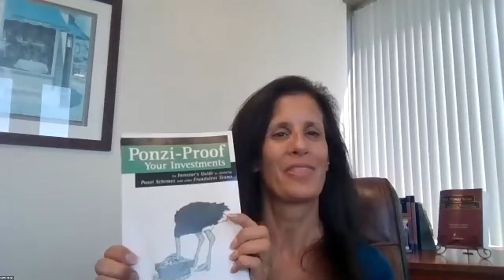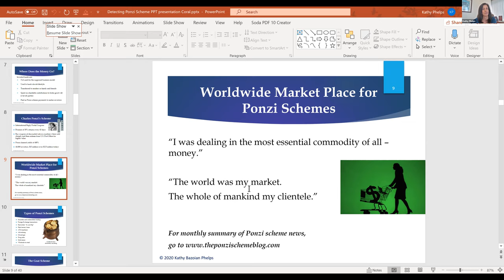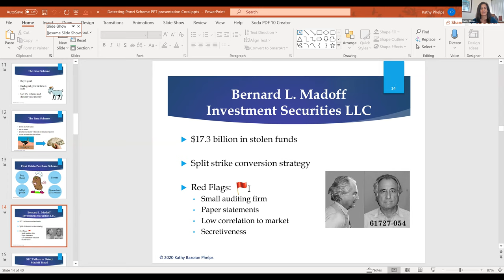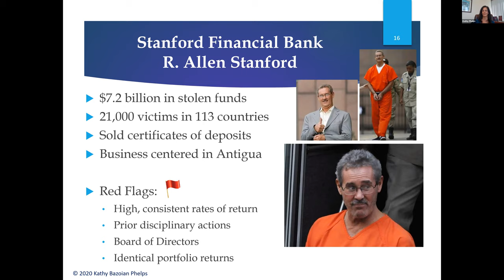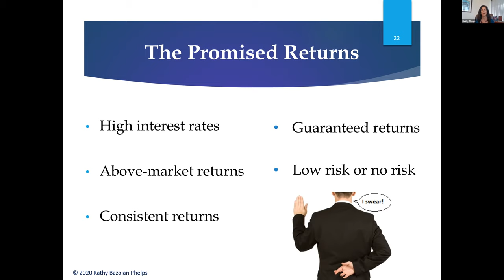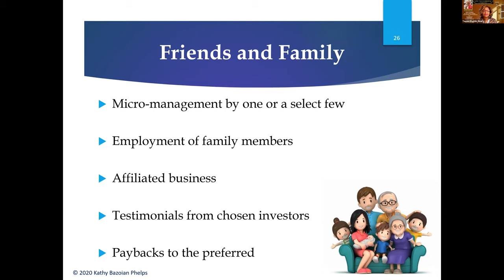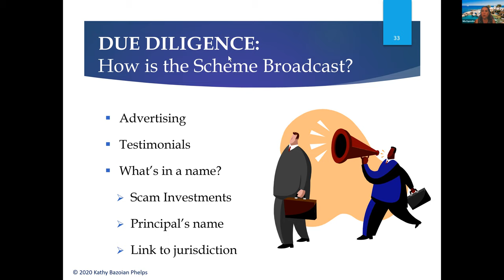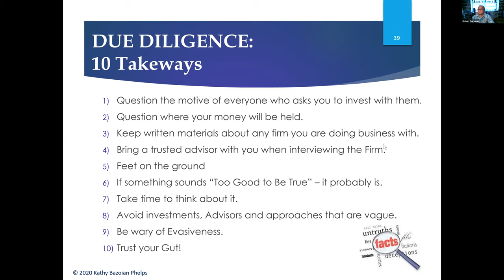Women of Influence’s Episode 2: Detecting Ponzi Schemes with Kathy Phelps,Esq & Coral Hansen, CPA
Professionals and Investors - Learn how to DETECT PONZI SCHEMES!

2020 Women of Influence's Episode 2: Learn how to DETECT PONZI SCHEMES from the Author of "Ponzi-Proof Your Investments: An Investor’s Guide to Avoiding Ponzi Schemes and Other Fraudulent Scams" - Kathy Bazoian Phelps, Esq and Coral Hansen, CPA selected as one of LA Business Journal's "2019's Most Influential Women in Accounting ":

Professionals and investors must arm themselves with not only a raised awareness, but also with the right questions to ask to try to ferret out a fraud.
The following topic areas will be covered in the program:
1.      A description of the typical characteristics of a Ponzi scheme
2.      Into the mind of the fraudster: techniques used to defraud
3.      Suggested due diligence questions relating to the proposed investment
4.      Warning signs, or red flags, of fraud
5.      What to do when you detect fraud

MCLE CREDIT AVAILABLE FOR ACCOUNTANTS AND ATTORNEYS!

Kathy Bazoian Phelps, In addition to her roles as lawyer, speaker and author, Kathy also serves as a mediator and is currently on the mediation and arbitration rosters for the Financial Industry Regulatory Authority, as well as the Bankruptcy Mediation Panel for the Central District of California and the Bankruptcy Mediation Panel for the District of Arizona.

Coral Hansen is a Certified Public Accountant, a Certified Fraud Examiner, Certified in Financial Forensics and is Accredited in Business Valuation. She has served in multiple leadership positions with the California Society of Certified Public Accountants, and was recently appointed to the organization’s State Litigation Steering Committee which
oversees the Forensic Services Section.

Hosted by: Janine Gershon and Taunee English, Award-Winning Real Estate Agents and Trusted Real Estate Advisors for : Accountants, Attorneys, Financial Advisers, Fiduciaries, Trustees and Wealth Managers.